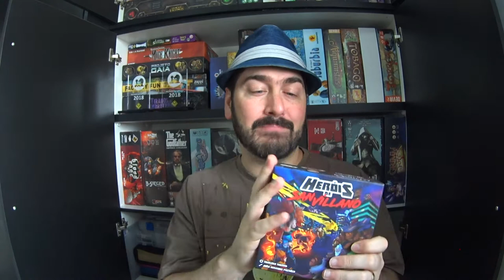5 Minutos de Guerra - Ep. 121 - Lançamento do Heróis de San Villano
Edu Guerra comenta o lançamento do seu jogo Heróis de San Villano.